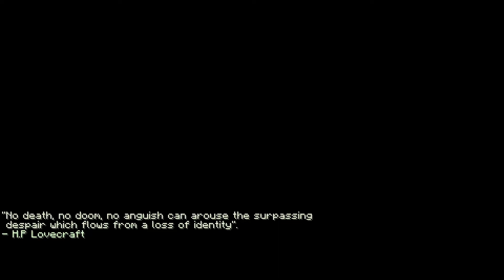CETTE MAP HORREUR DANS MINECRAFT EST GRAVE FLIPPANTE ! | Poison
Salut à tous les amis ! Aujourd'hui on se retrouve sur une map nommé Poison de type horreur

Vos conseils m' aide énormément et me soutiennent, donc n' hésitez pas à envoyer des messages via les commentaires. MERCI !